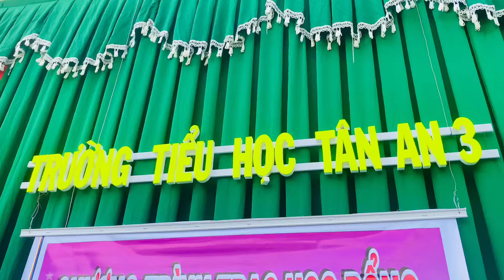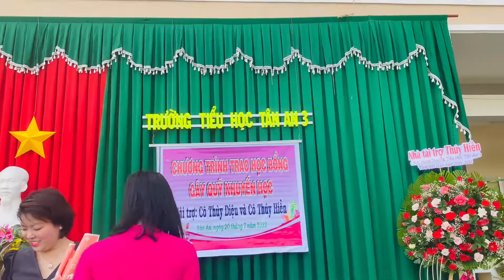Chương trình trao học bổng - Nhà tài trợ: Cô Thuý Hiền và Thuỳ Diệu - [Năm học 2021-2022]